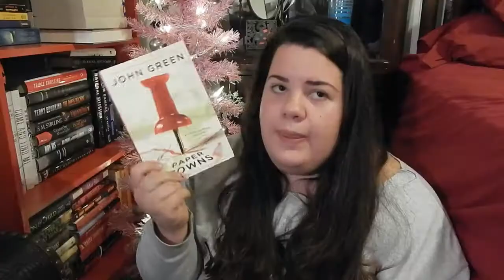Discussion: Movie to Book Adaptations!